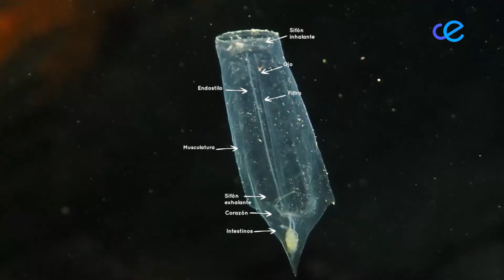Las salpas, el delicado alimento de corales, peces y tortugas que embellece la bahía sur en otoño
Ni pez ni medusa. Son un tipo de tunicados. Para ser más exactos, una salpa. Seguirán sin saber de qué hablamos. Nos estamos refiriendo a unos pequeños animales translúcidos y de aspecto gelatinoso que frecuentan las orillas de la bahía sur en estas fechas, aunque no todos los días.